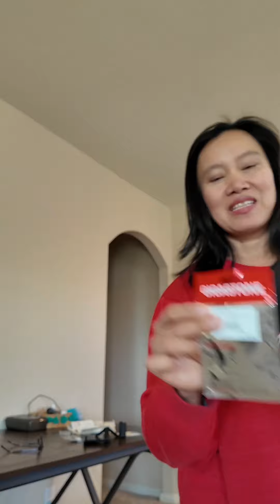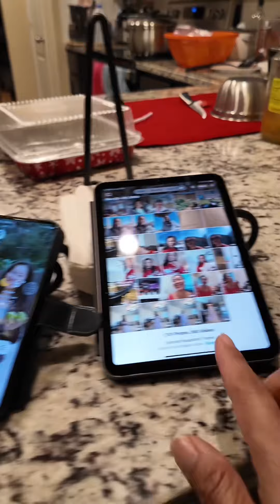សាក​ Camera DJI Osmo pocket 3 តេីច្បាស់ទេ?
DJI Osmo pocket 3 is clear camera I love it ម៉ាសុីនថតដែលច្បាស់ស្អាតតូចស្រួលថតថ្មរកាន់បានយូរគួរអោយចូលចិត្តងាយស្រួលធ្វេី​ videos